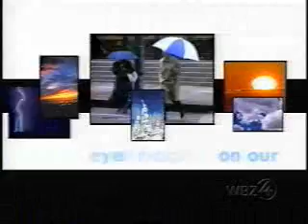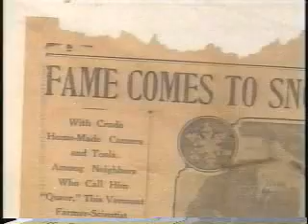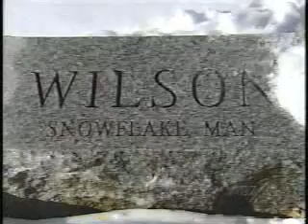Wilson Bentley The Snowflake Man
Step back in time to learn about the man who taught us that "no two snowflakes are alike." We travel to Jericho, Vermont to recreate the life of a simple, self educated farmer that took amazing pictures of snowflakes (still found on many products today) and after decades of work, became known the world over as the "Snowflake Man."

for more amazing facts about snowflakes.